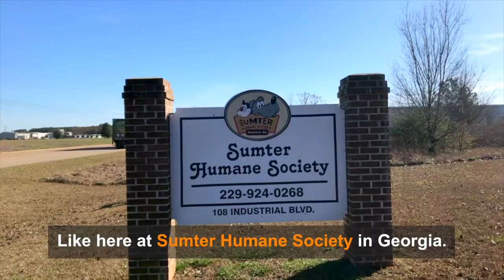Why you should foster a rescue dog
Local animal shelters are overwhelmed with homeless dogs and cats, and often just don't have the space to provide care for them all. That's why they always need FOSTER PARENTS to care for homeless dogs and cats short-term and get them back to perfect health, so they can eventually be adopted and find their forever homes.

The Nowhere Men teamed up with Road Trip Home to see the rescue process in action and were amazed by the dedicated work of these heroes!